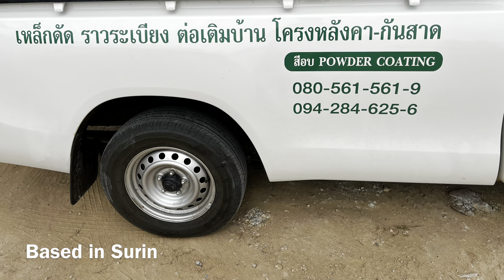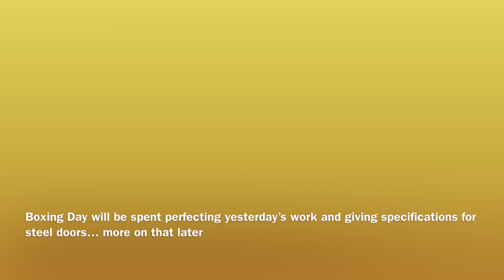What a way to spend Xmas Day (again) 26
On the day our construction company announced a long holiday until 04-Jan-24, we again put them to shame by taking out an element from their contract and having it done by a third party, who said “Christmas is not a Thai holiday”, so it wasn’t one for us either. This video looks back to Xmas 2022 and compares it to this, and also introduces the company that will be installing steel doors and stair railings shortly.